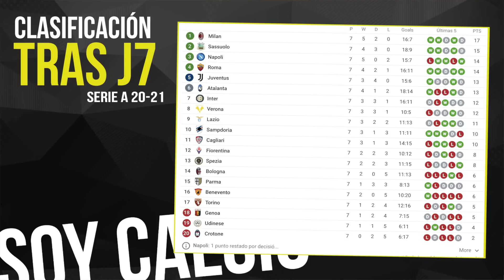LOS MEJORES (Y PEORES) DE LA JORNADA 7 I SERIE A 2020/21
¿Quiénes han sido los mejores y peores nombres de la jornada 7 en la Serie A 2020/21...? En la previa del parón de selecciones el Milan de Ibrahimovic mantiene el liderato pese al empate, la Juventus pincha en Roma en los últimos instantes y el Inter de Conte sigue sin levantar cabeza.